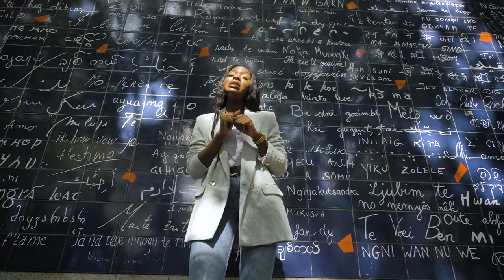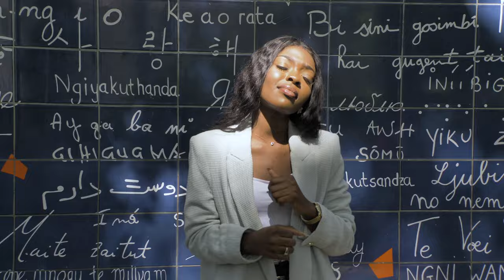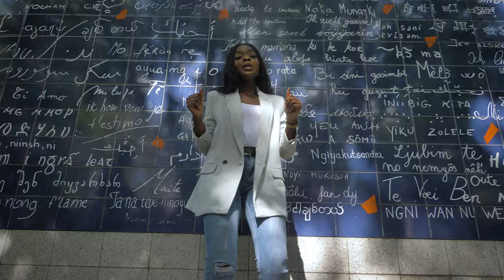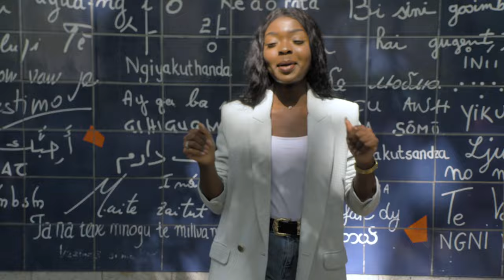Shaddaï Ndombaxe - SEPELA (Clip officiel)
Shaddaï Ndombaxe - Sepela ( Réjouis-toi )

SEPELA : une expression en lingala(Congo) qui signifie Réjouis-toi

Résumé en français:
Le mariage est un cadeau de Dieu que les mariés doivent protéger et en prendre soin. ce qui est lié et béni sur la terre l’est aussi dans le ciel. Dans les moments difficiles Dieu est le seul avocat à qui il faut faire appel

Que celui/celle qui n’est pas encore marié(e) se réjouisse pour les autres en attendant son tour car le panier circule.

Refrain : Lingala/français

Sepela moninga a zui, Sepela moninga a bali
(Sepela ! Ya yo eko ya ! )
Réjouis-toi pour ton prochain qui a trouvé sa moitié,
Réjouis-toi pour ton prochain qui s’est marié
( Réjouis-toi ! ton tour viendra ! )

Pambola ! = Bénis les mariés !

Crédits:

A/C : Shaddaï Ndombaxe
Batterie/percussions/guitare basse : Joel Sesa
Piano : Kevin Jubert
Guitare : Eder Nsimba
Arrangements: Joel Sesa
Chœurs : Shaddaï Ndombaxe & Noé Gambela

Rec/Mix : Cyrille Traclet ( Cybersound Studio )
Mastering : Jeremy Henri ( La Villa mastering )

Label : GOBLESS

Video producer : Lycksvision
Written and directed by Evraye Lombe

MUA: Make up biuty by Maya